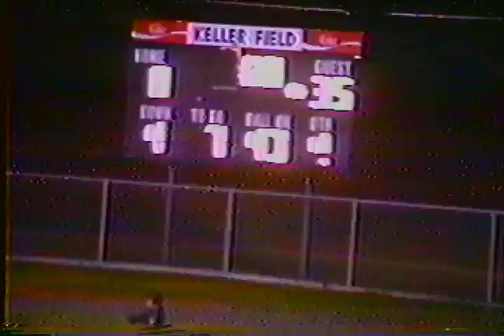1993 Glenns Ferry v Gooding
1993 Glenns Ferry High School v Gooding High School at Gooding, Idaho. If I remember correctly, this game was on a Wednesday night. We had a game the previous Friday and then had a short week of school with teacher work days that Thursday and Friday. Quality of film is not bad for the age of the vhs tape. Glenns Ferry wins.